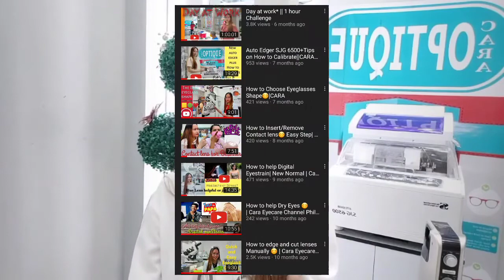Eyeglass uncoated lens tinting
How to tint eyeglass lens
Optician world
       We will show you how to tint your uncoated lens using dye packets hard resin lens, this is water soluble dye packet.